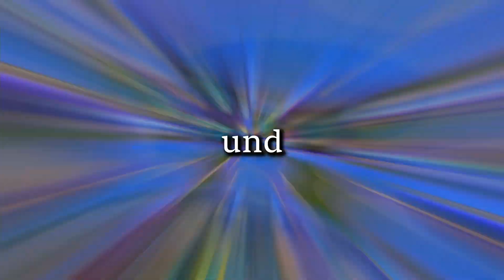So LALA!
Rocket League

Jo Leute, neues Rocket League Video am Start!